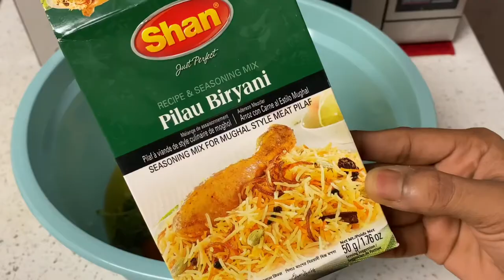Chicken dum biriyani / dum biriyani in oven / chicken overnight marination / biriyaniforlife 😇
For 2 cups of rice
 1 and 1/4 cups of curd
4 green chili’s
1 full sliced tomato’s 🍅
1 cup of coriander and mint
1 lemon juice
2 spoons ginger garlic paste
3 spoons of Biriyani masala
1 spoon 🥄 red chili powder
1/4 spoon 🥄 turmeric powder
1/4 spoon 🥄 salt to taste
1 cup cooking oil
1/4 kgs or 1 lb chicken with bone
Mix all together and marinate for overnight 👍